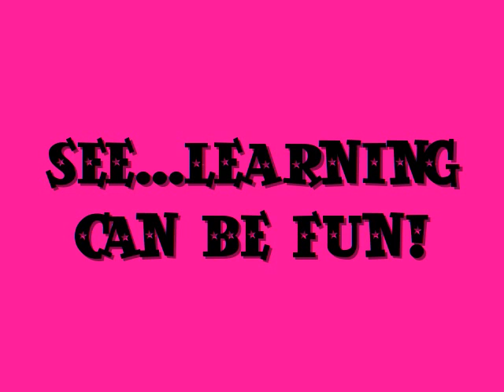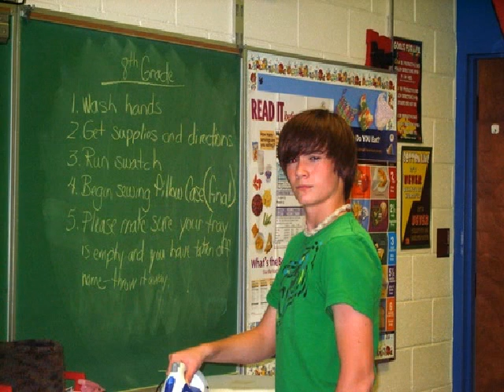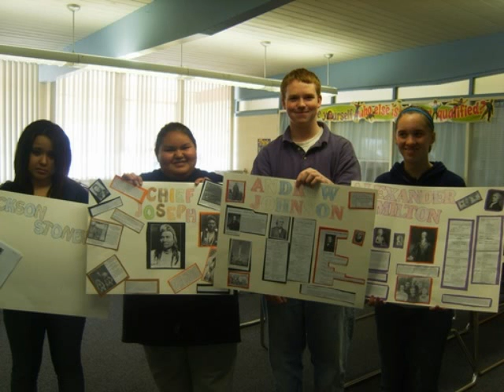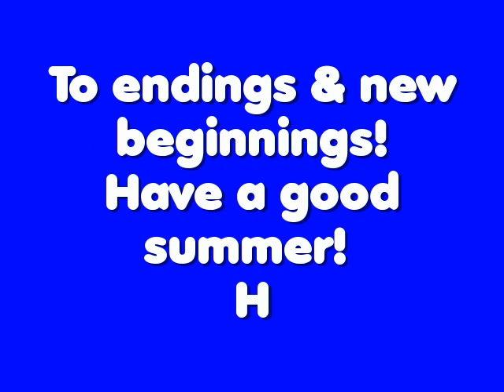8th grade Gering Junior High FINAL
End of year video on the class of 2015!